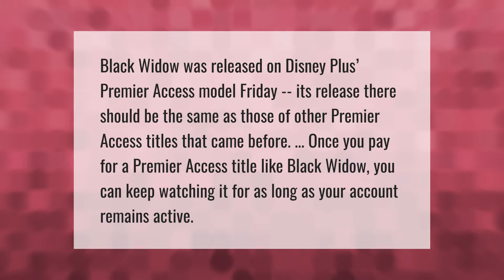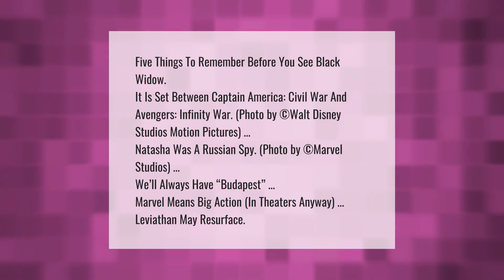Is Black Widow movie on Disney plus?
00:00 - Is Black Widow movie on Disney plus?
00:37 - What do you need to watch before Black Widow?
01:15 - How is Black Widow doing at the box office?

Laura S. Harris (2021, July 9.) Is Black Widow movie on Disney plus?
    AskAbout.video/articles/Is-Black-Widow-movie-on-Disney-plus-257806